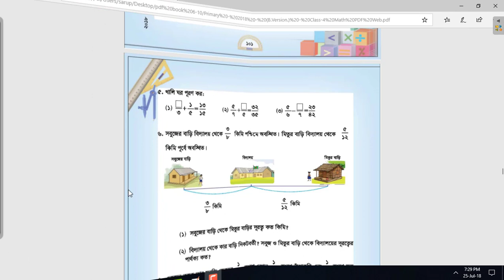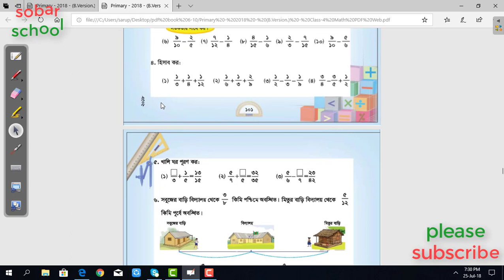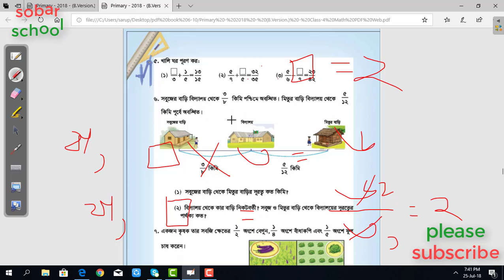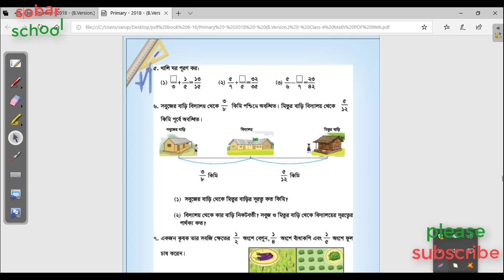♡♥ class 4 math bangla | ৪র্থ শ্রেণি গনিত ♡♥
→৪র্থ শ্রেণি গণিত টিউটোরিয়াল

### part 10  :

এই ভিডিও টি একটি ধারাবাহিক ভিডিও  ।এখানে ৪র্থ শ্রেণি গণিত  করা হয়েছে ।এর মাধ্যমে ছাত্র - ছাত্রীরা উপকৃত হবে ।

class four math for kids,
Class 4 Math,
class four maths in bangla
প্রাথমিক গণিত,
চতুর্থ শ্রেণি গনিত,
Primary Math,
How to understand zero,
class 4 math for kids,
প্রথম শ্রেণি গণিত,
Counting tutorial bangla,

class four math,
Prathomic Gonit,
How to Learn Class 4 math,
class 4 maths in bangla,

onko class 4,
অঙ্ক ৪র্থ শ্রেণি,
৪র্থ শ্রেণি অঙ্ক,
Prathomic Gonit 4 Bangla Tutorial,

class 4 mathematics,
gonit somadhan,
gonit somadhan class 4,
class 4 gonit somadhan,
৪র্থ শ্রেণি গনিত,

Bangla Counting Tutorial,
Prathomic Gonit,
Sobar school,
Prathomic Gonit,